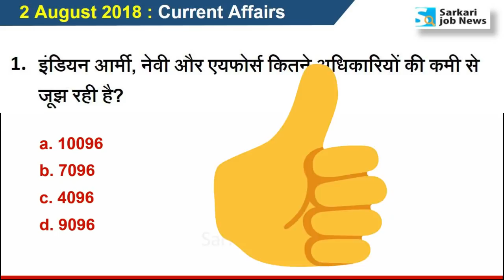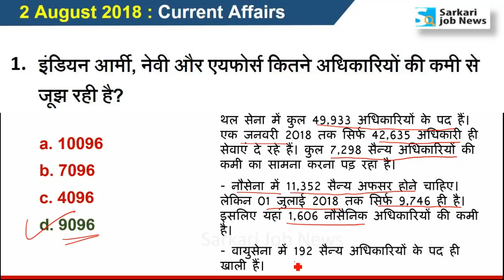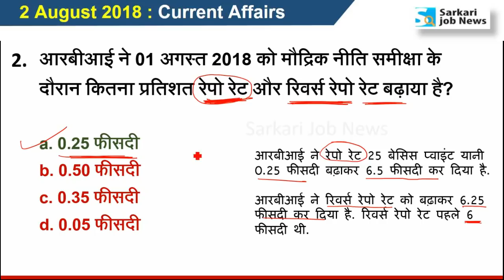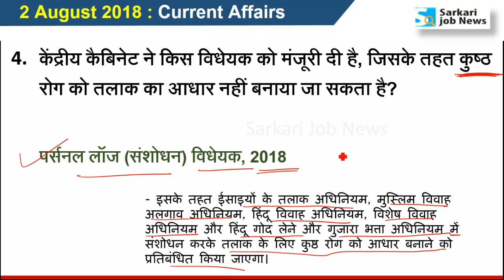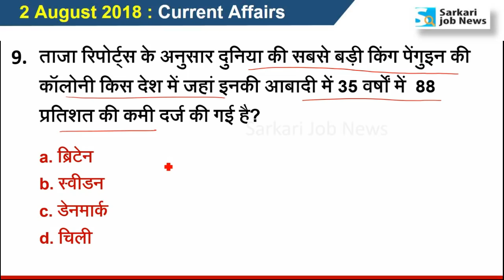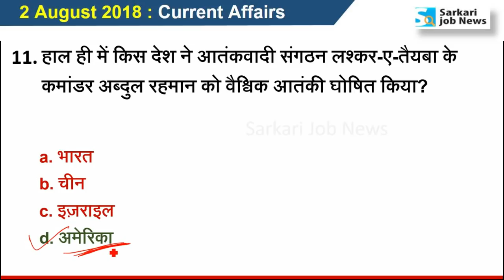2 August 2018 करेंट अफेयर्स हिंदी | Current Affairs Hindi PDF - The Hindu - Sarkari Job News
Hi,
Ye video 2 August 2018 ka Current Affairs hai. Video The Hindu & other newspaper ke news analysis se Hindi me taiyar kiya gaya hai. Aapko video se Railway, SSC, IBPS, UPSC, IAS, Bank exam ki taiyari me madad milegai. Ye general awareness on current affairs pr aadharit hai. Ummid hai ki The Hindu Current Affairs aapko achchha lagega.